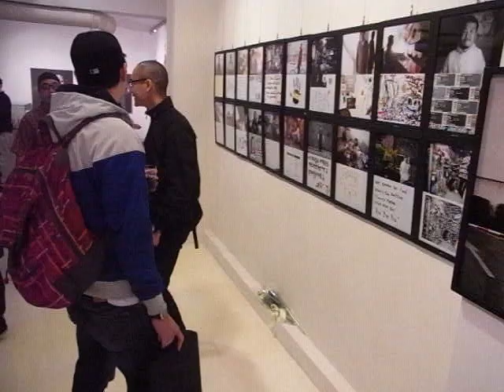SEOUL MATES /// NAK,SOLNE,DAHAHM